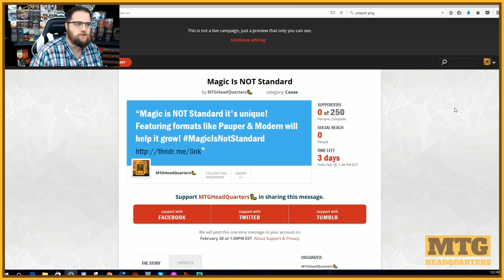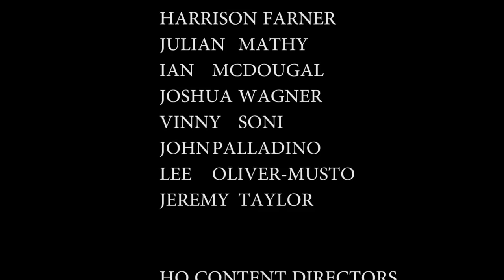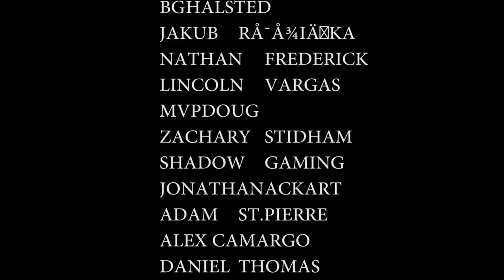The MTG Coverage Situation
It's totally free &  Wizards Will listen!